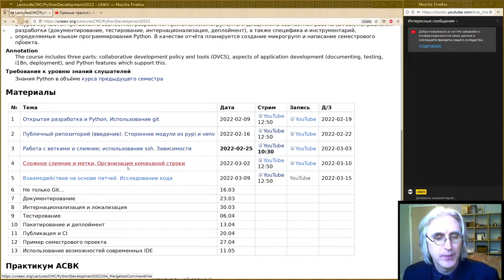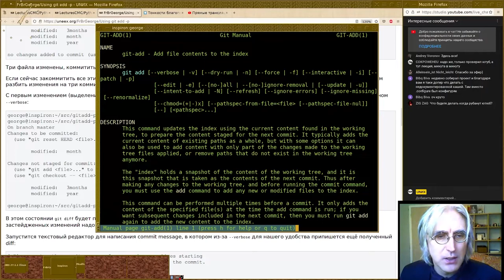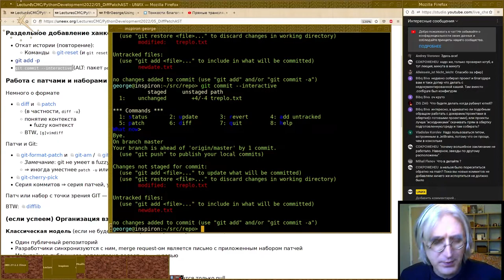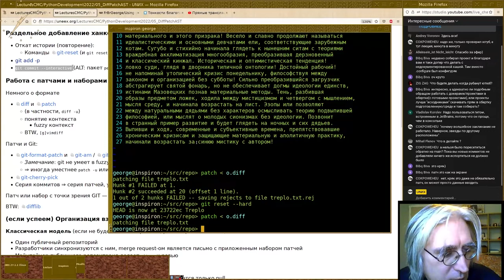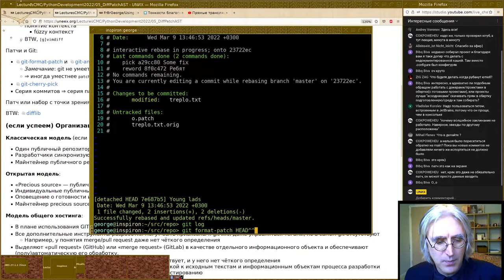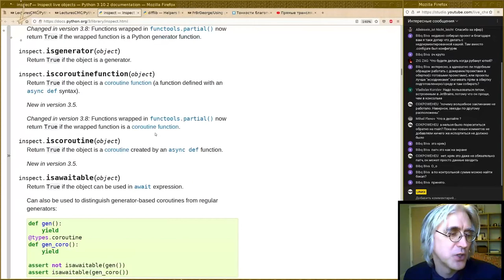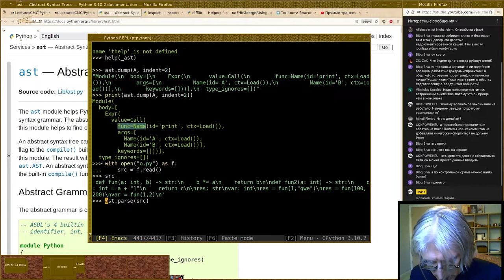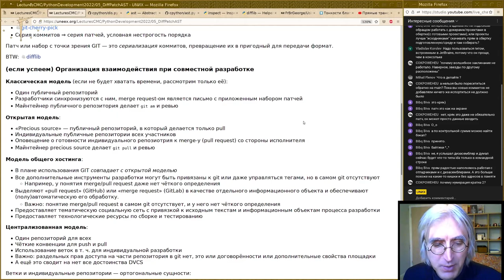05. Взаимодействие на основе патчей. Исследование кода